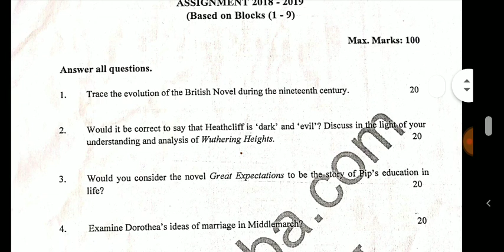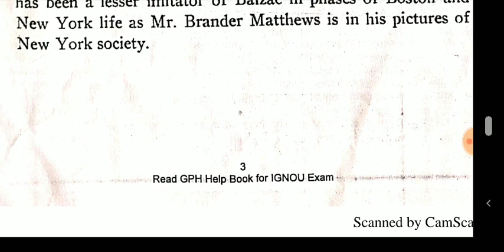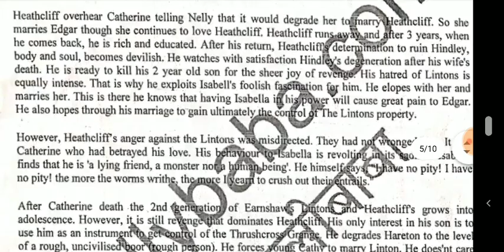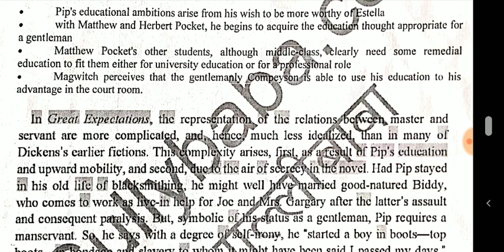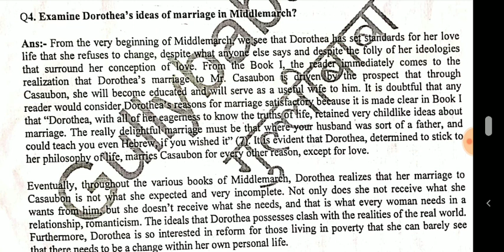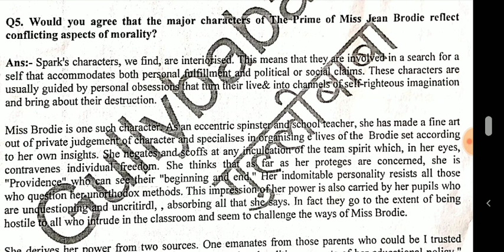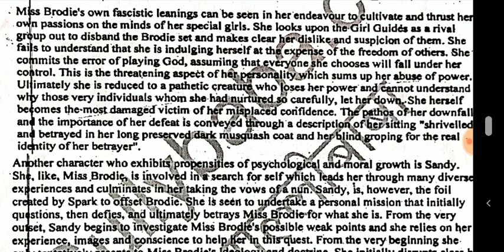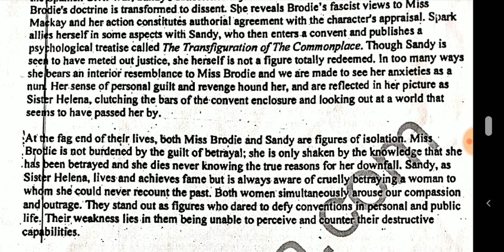MEG-3 ASSIGNMENT OF FIRTS YEAR MA-ENGLISH IN IGNOU,M A - ENGLISH FIRST YEAR OF IGNOU ,Master of Art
MEG-3 ASSIGNMENT OF FIRTS YEAR MA-ENGLISH IN IGNOU,M A - ENGLISH FIRST YEAR OF IGNOU BY R K Maurya